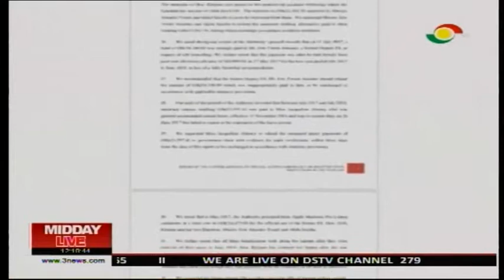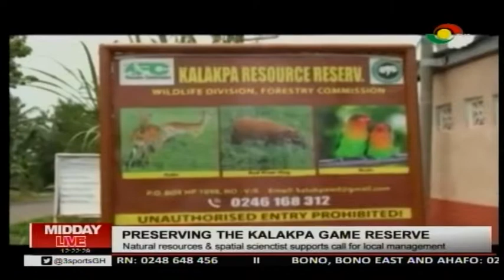Midday Live - 24/6/2019